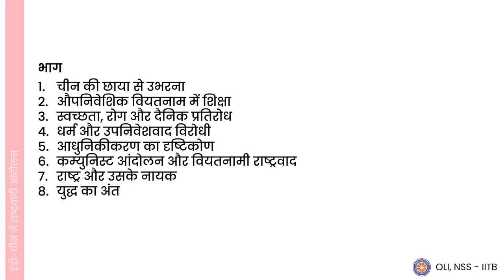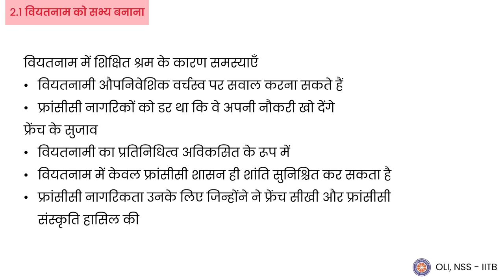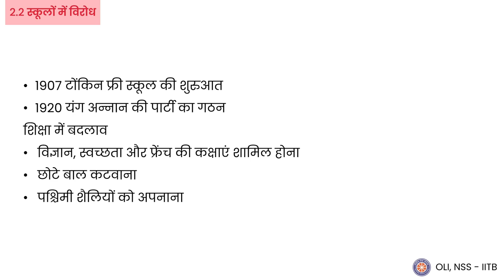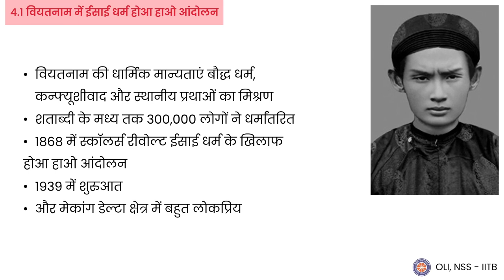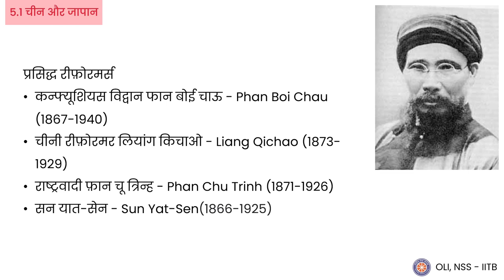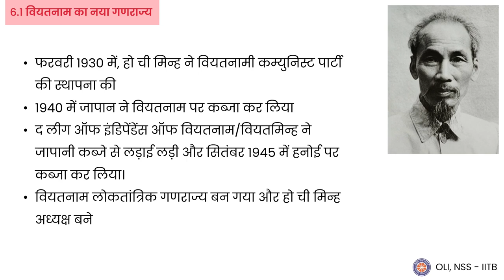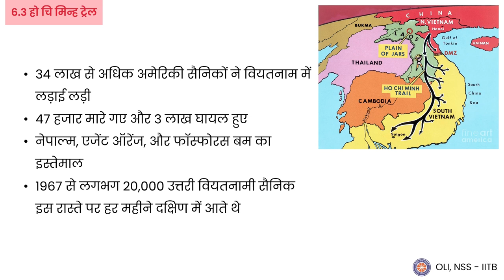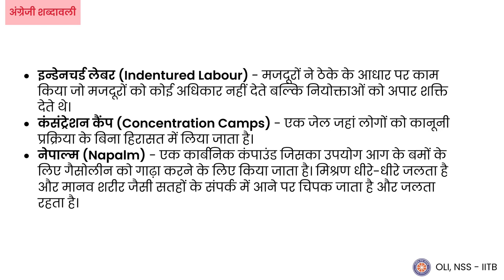इंडो-चीन में राष्ट्रवादी आंदोलन || Nationalism in Indo-China || Hindi || Class 10th Social Science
Credits:
Taught by: Krish Shah

In this video we will discuss some very important concepts of "Nationalism in Indo-China” topic of class 10th Social Science. This will be the first video in the “Nationalism in Indo-China” series.

Timestamps:
Intro 0:00
Introduction 00:07
चीन की छाया से उभरना 00:30
औपनिवेशिक वियतनाम में शिक्षा 02:62
स्वच्छता,रोग और दैनिक प्रतिरोध 05:30
धर्म और उपनिवेशवाद विरोधी 07:34
आधुनिकीकरण का दृष्टिकोण 09:28
कम्युनिस्ट आंदोलन और वियतनामी राष्ट्रवाद 11:40
राष्ट्र और उसके नायक 16:39
 युद्ध का अंत 18:33
अंग्रेजी शब्दावली 19:27
Outro 20:13